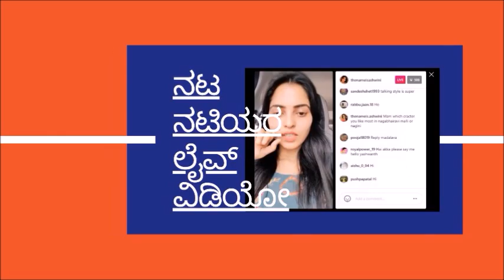Geetha Actor Dhanush Gowda gets Engagement l Everything You need to know about Fiancé Sanjana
Geetha Serial Actor Dhanush Gowda gets Engagement l Everything You need to know about Fiancé Sanjana